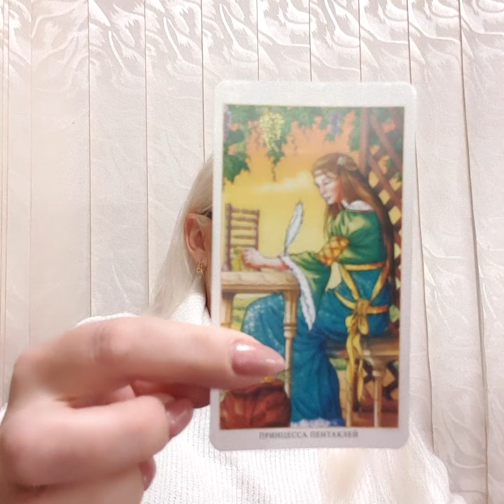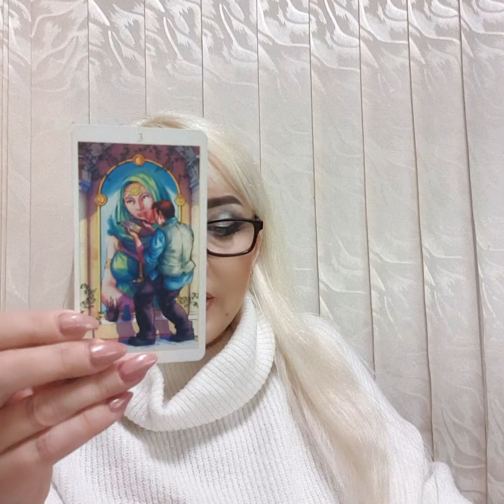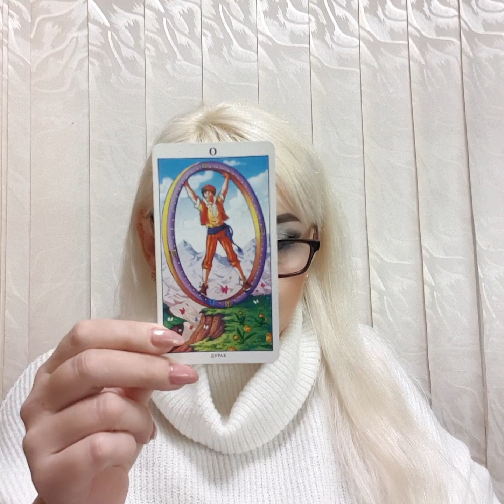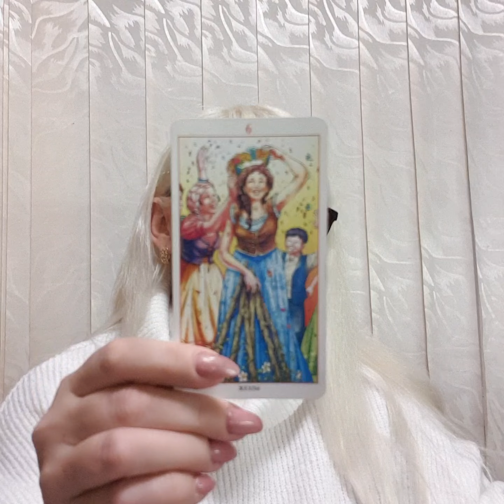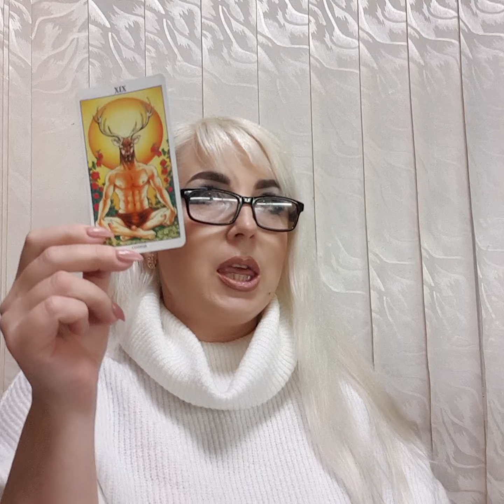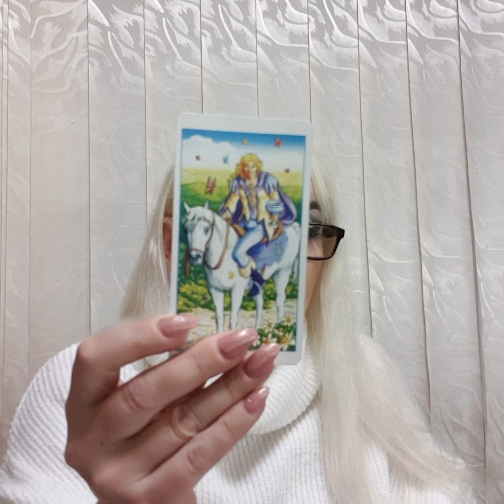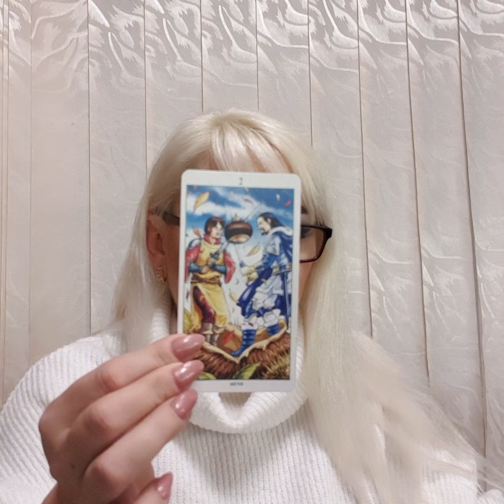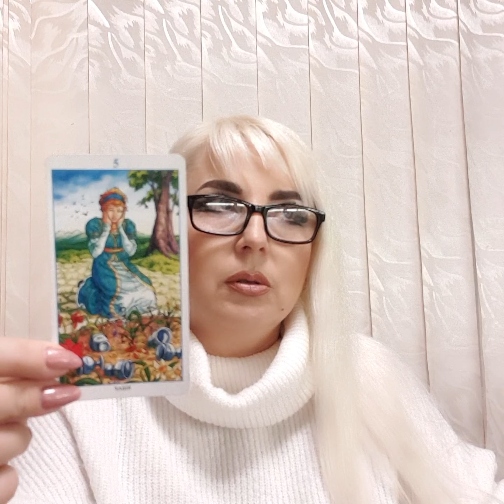ДЕВА♍️ - СУПЕР ГОД 2024! ТАРО ПРОГНОЗ 12 ДОМОВ от ЮЛИИ ДОЖДЬ. 12 СФЕР ЖИЗНИ.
Поздравляю Вас  с наступающим новым годом!

Общий таро прогноз ДЕВА на 2024 год 12 ДОМОВ от ЮЛИИ ДОЖДЬ.
12 сфер жизни.

ССылка на плейлист с прогнозами для всех знаков Зодиака ниже.

Таро прогноз  НА ГОД , НА МЕСЯЦ , для каждого знака Зодиака.

Общий таро расклад ,который поможет Вам ответить на такие вопросы: история любви, личная жизнь возлюбленных  в данный момент, возможность восстановления отношений,что поможет сблизиться,  что мешает воссоединиться, подводные камни , итог , будущее пары,  скрытые ,не явные причины произошедшего конфликта, главная причина  расставания, ситуация в ближайшем будущем, отношения между экс-возлюбленными сейчас, как наладить отношения, чего не стоит делать, что можно сделать, возможность совместного будущего пары, как воспринимает отношения бывший, почему этот человек не хочет оставаться вместе с вами, согласие или не согласие экс-портнера дать отношениям второй шанс, как он отреагирует на разговор об восстановлении отношений, прогноз взаимоотношений пары,  что он думает сейчас обо мне, что он чувствует ко мне, его отношение ко мне, его мысли обо мне, как он ко мне относиться, его действия по отношению ко мне, что происходит сейчас, что максимально хорошего я вынесу из отношений, что максимально плохого я могу получить в отношениях, что предназначено судьбой с этим человеком,  моя задача, чему учат меня эти отношения, наиболее вероятное развитие отношений,  совет карт.

Расклад общий, может резонировать не со всеми.